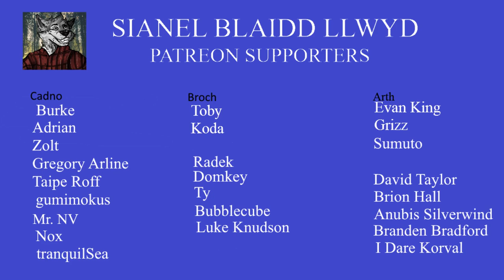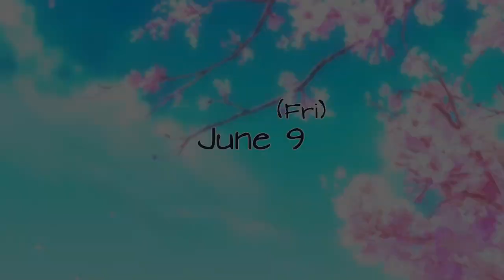Tennis Ace - Goldfish & Midterms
It's a Sunday and midterms are looming up like something ominous and loomy.

(Sorry for the short video, technical issues got in the way)

Tennis Ace is available on itch.io.
Follow on twitter, @baskycase

(Tennis Ace is not suitable for children)